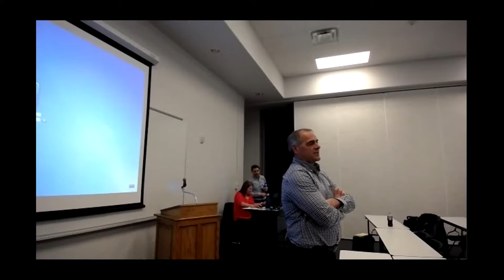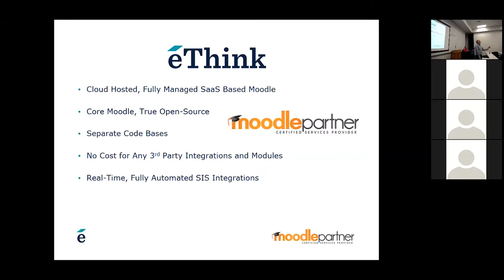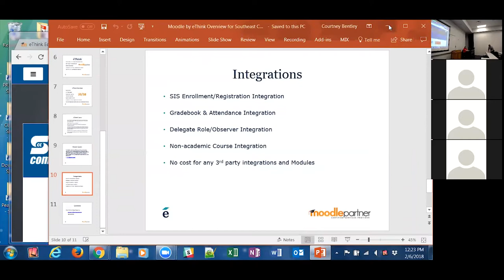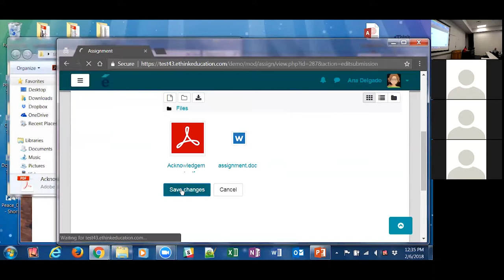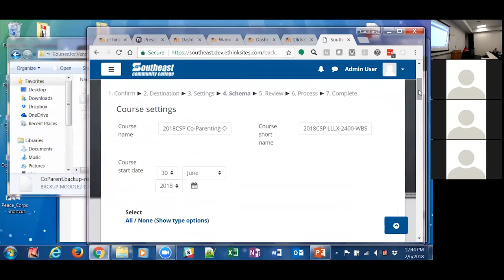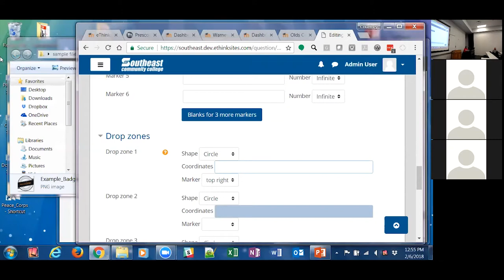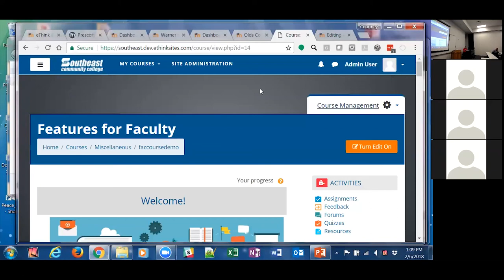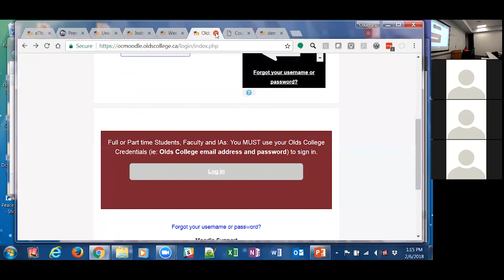eThink Afternoon Demonstration and Q&A